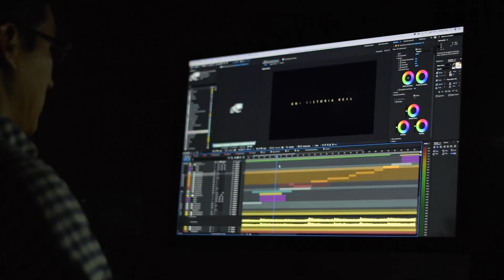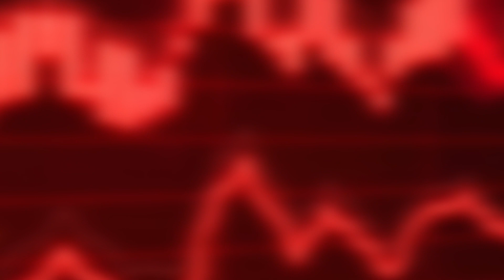Welcome to My Channel!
My name is Parsa, and I am so excited to share my world with you but before leaving...

Next Video will be so important if you want to know how to make money with AI. So to give you more information I share my playlist link and in the next video I will tell you how to make money from Capcut AI

Starting next week, I will be uploading a variety of interesting and engaging videos that I know you will love. From vlogs to tutorials to product reviews, there will be something for everyone.

But I need your help to make this channel a success! And if you know anyone else who would enjoy my videos, please share my channel with them.

I can't wait to embark on this journey with you, and I look forward to seeing you in the comments. Thank you for tuning in, and I'll see you in my next video!